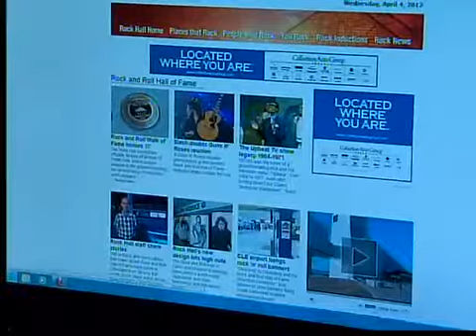Noon: Rock Hall 4/11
Rock Hall NewsChannel5 video from noon show, 4/11